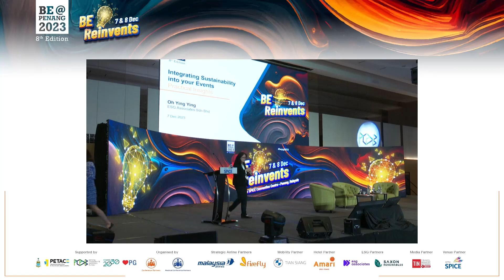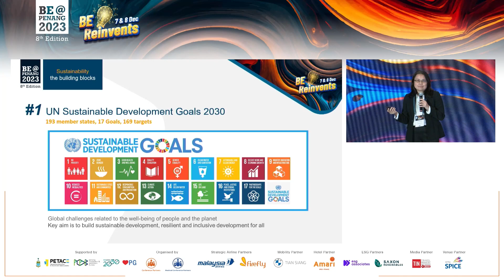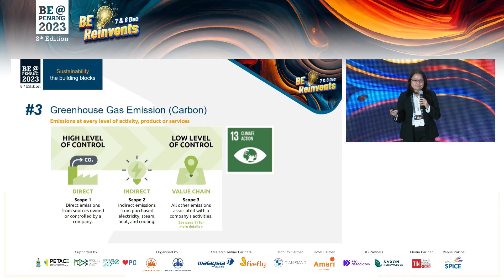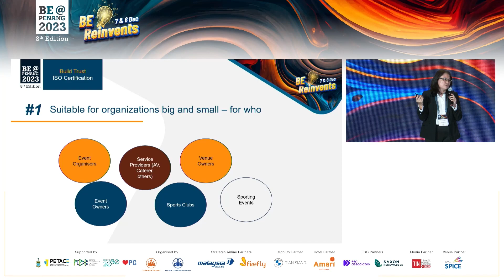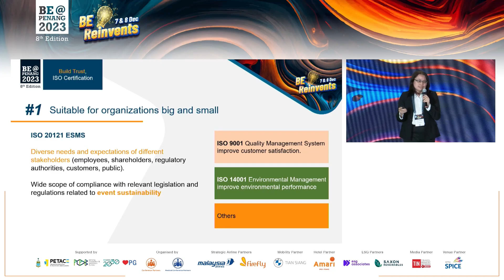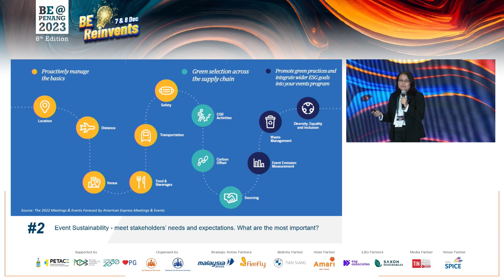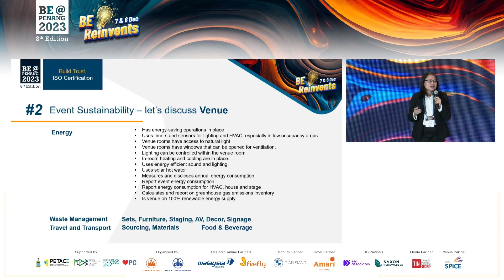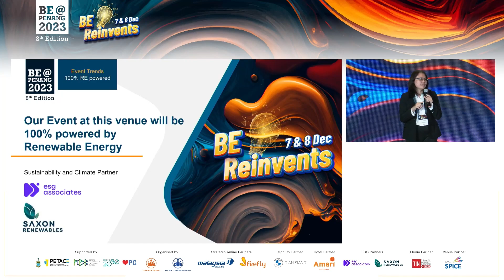Integrating Sustainability into your Events Practical Insights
by Oh Ying Ying, Director of ESG Associates Sdn Bhd